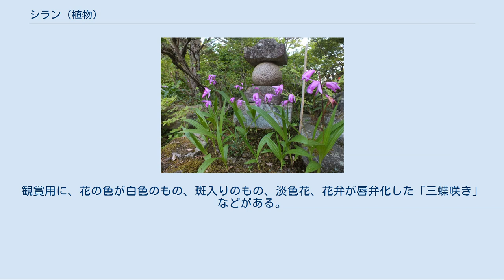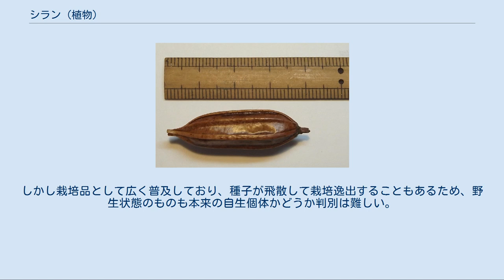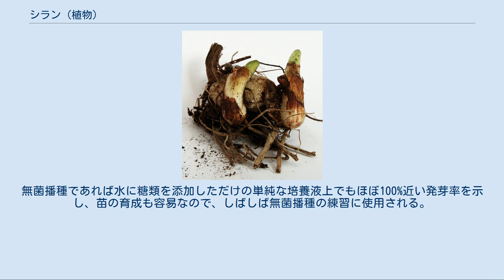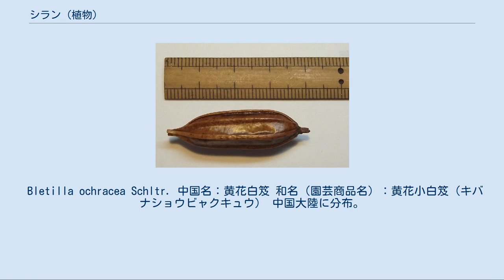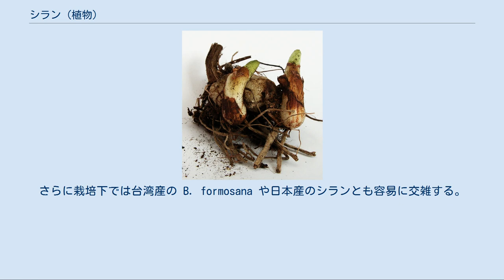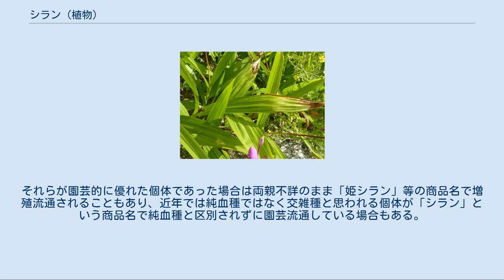シラン (植物)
シラン（紫蘭、学名: Bletilla striata Reichb. fil.）は、ラン科シラン属の宿根草。
地生ランで、日向の草原などに自生する。
 地下にある偽球茎は丸くて平らで、前年以前の古い偽球茎がいくつもつながっている。
 葉は、最も新しい偽球茎から根出状に3枚から5枚程度出て、幅の広い長楕円形で、薄いが堅く、表面にはたくさんの縦筋が並んでいる。
花は紫紅色で、30から50cm程度の花茎の先に数個つく。
花弁は細長く、あまり開ききらないような感じに咲く。
観賞用に、花の色が白色のもの、斑入りのもの、淡色花、花弁が唇弁化した「三蝶咲き」などがある。
 日本、台湾、中国原産。
野生のものは準絶滅危惧種。
しかし栽培品として広く普及しており、種子が飛散して栽培逸出することもあるため、野生状態のものも本来の自生個体かどうか判別は難しい。
 半日陰から日向まで適応する。
このような木陰や大木の根元などにしばしば植えられる。
 ラン科植物には珍しく、日向の畑土でも栽培可能なので、観賞用として庭に植えられる。
極めて丈夫な植物で、半日陰から日向まで適応し、乾燥にも過湿にもよく耐え、栽培しやすい。
 ラン科植物の種子は一般的に特別な条件が無いと発芽しないものが多いが、本種の種子はラン科としては異例に発芽しやすく、普通に鉢に播くだけで苗を得られる場合がある。
無菌播種であれば水に糖類を添加しただけの単純な培養液上でもほぼ100%近い発芽率を示し、苗の育成も容易なので、しばしば無菌播種の練習に使用される。
 偽球茎は白及（びゃくきゅう）と呼ばれ、漢方薬として止血や痛み止め、慢性胃炎に用いられる。
 しばしば英語圏では「死人の指」と呼ばれると言及されるが、それは英語の long purple のことで、実際にはエゾミソハギ Lythrum salicaria を指している。
これはシェイクスピアの著名な戯曲『ハムレット』に登場する台詞を明治時代に翻訳した際の誤訳に基づくものと考えられる。
 ※この節の出典は『中国植物志 第18卷』による。
 Bletilla formosana (Hayata) Schltr. シノニム：B. yunnanensis、B. szetchuanica 中国名：小白笈、台湾白笈 和名（園芸商品名）：雲南小白笈（ウンナンショウビャクキュウ）、白花小白笈（シロバナショウビャクキュウ）、アマナラン 中国大陸〜台湾に分布。
文献上は八重山諸島に分布記録があるが、近年は自生が確認されておらず絶滅、あるいは記録間違いの可能性がある。
 草姿はシランに類似するが、やや小型。
側花弁・愕片は白色から淡桃色。
唇弁は中央が黄色く、赤褐色の斑紋がある。
シランと比較すると、やや耐寒性の劣る個体が多い。
 Bletilla ochracea Schltr. 中国名：黄花白笈 和名（園芸商品名）：黄花小白笈（キバナショウビャクキュウ） 中国大陸に分布。
 側花弁・愕片は淡黄色。
 Bletilla sinensis (Rolfe) Schltr. 中国名：华白及 和名：（なし） 中国雲南省からタイ、ミャンマーの山地に分布する小型種。
 耐暑性に欠けるため、日本国内での栽培例は稀。
 中国大陸産シランと B. formosana および B. ochracea は、混生する地域では相互に浸透交雑がみられ、それぞれの種の間に連続した中間型が出現する。
さらに栽培下では台湾産の B. formosana や日本産のシランとも容易に交雑する。
これらの種間ではどのような組み合わせでも種子の稔性は良好で、なおかつ雑種後代でも稔性の低下はみられない。
 シラン属は種子発芽率が高いため、栽培下において昆虫などにより交雑した種子が飛散すると、雑種個体が自然実生として発芽・生長してくる事も稀ではない。
それらが園芸的に優れた個体であった場合は両親不詳のまま「姫シラン」等の商品名で増殖流通されることもあり、近年では純血種ではなく交雑種と思われる個体が「シラン」という商品名で純血種と区別されずに園芸流通している場合もある。
 現在のところ、交雑個体が野生逸出した事例は報告されていない。
しかし交雑種の流通量が年々増加しつつあることから、野生個体群がみられる地域では、栽培品から花粉や種子が運ばれて遺伝子汚染をひきおこす危険性について考慮が必要である。
 園芸流通品にはさまざまな変異個体と、それらの...